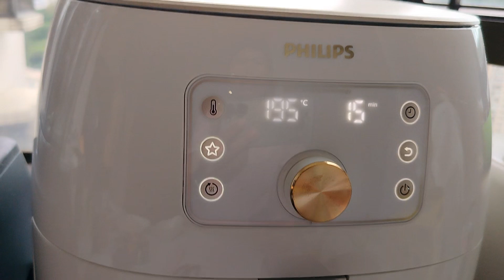MAKING FOOD FOR MY ALAGA WITH HER FRIENDS